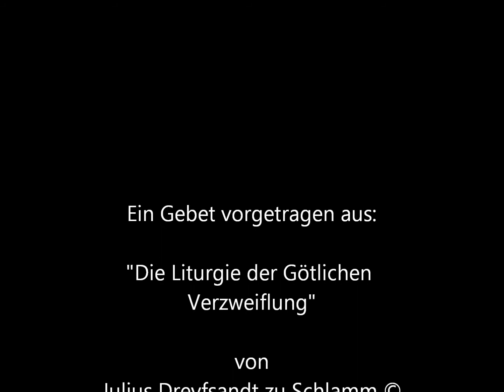Das Gedicht: " Ein Gebet " : Aus: Die Liturgie Der Götlichen Verzweiflung"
Liturgie geschrieben von : Julius Dreyfsandt zu Schlamm ©